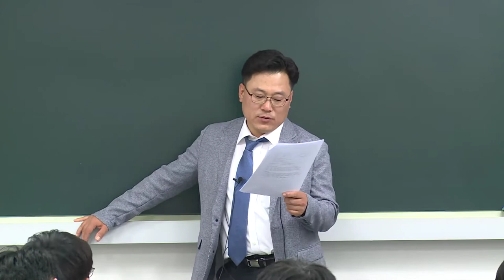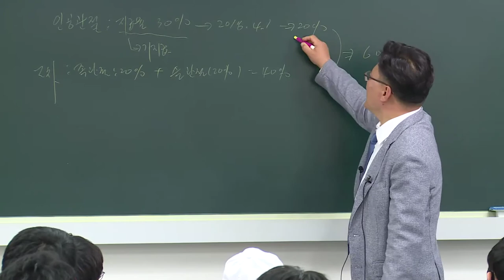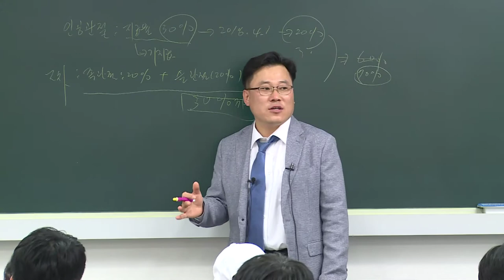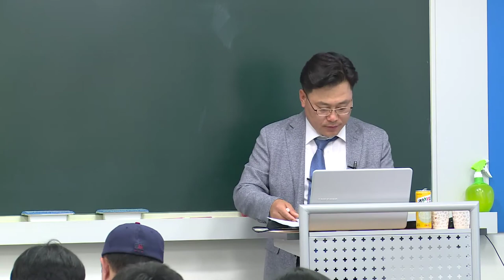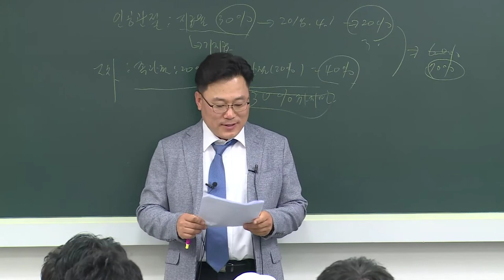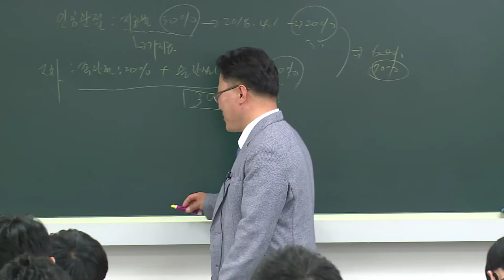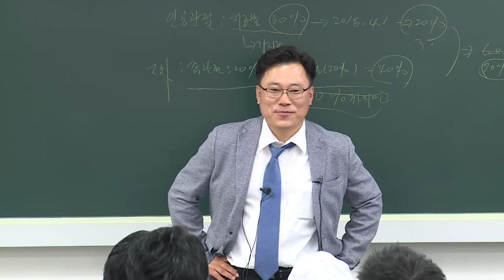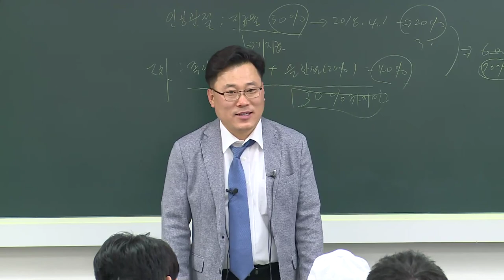제3보험 정태순 무료특강-4